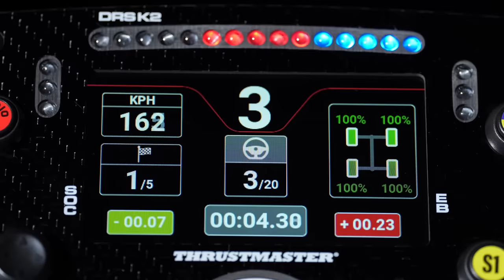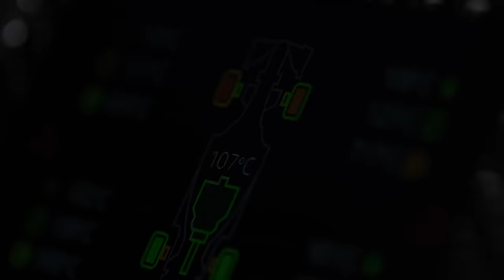Formula Wheel Add-On Ferrari SF1000 Edition Reveal Trailer | Thrustmaster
The dream is becoming real.

Thrustmaster is thrilled to unveil its new Ferrari wheel, the Formula Wheel Add-On Ferrari SF1000 Edition.

▶️ Available in Asia starting May 18
▶️ Available Worldwide on August 26